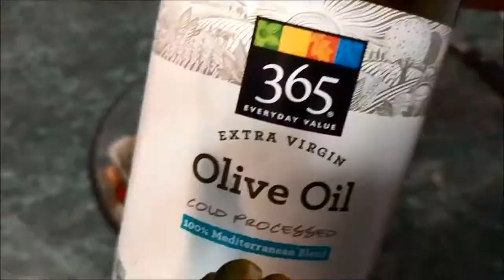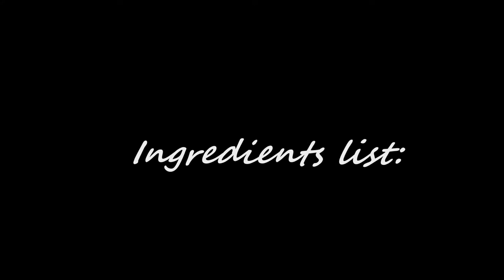Herring pomegranate salad- Christmas edition- polish recipe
Refreshing and healthy!
Ingredients : 200 g of pickled herring, 1 can of beans, 2 onions, 25-50 g of pickled, mushrooms, pomegranate seeds, a little of capers, dill, black pepper, salt  and olive oil.
Good for 8 servings!